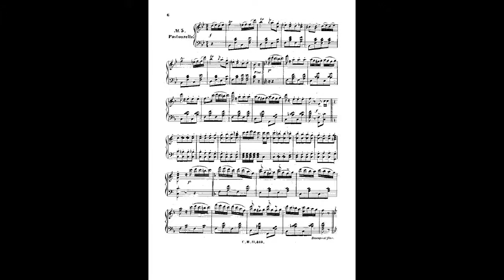Johann Strauss II tete a tete quadrille op 109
Instrumentation Orchestra
Key E major
Movements 6 sections